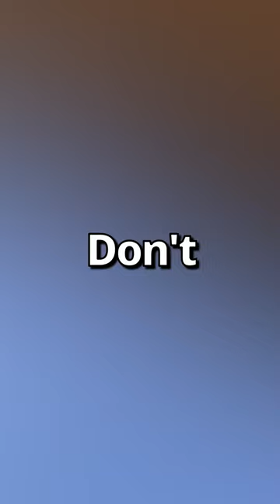These HORSES will EXPOSE LIARS 🤣 | Wholesome Moments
WHOLESOME Moments

🎥: @buitengebieden(TW)